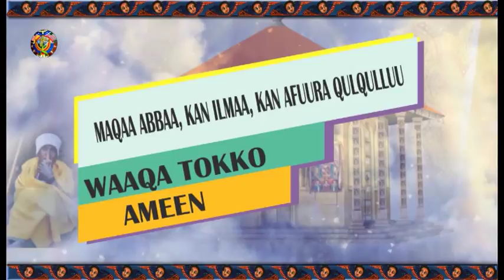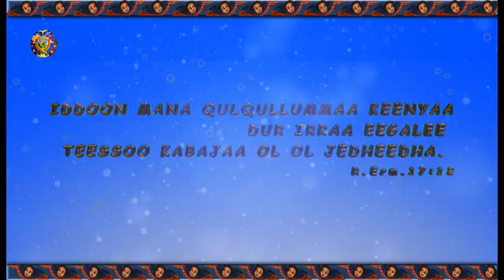Tokko Ta'insa Sinoodoosii ilaalchisee Sagantaa addaa Qophaa'ee